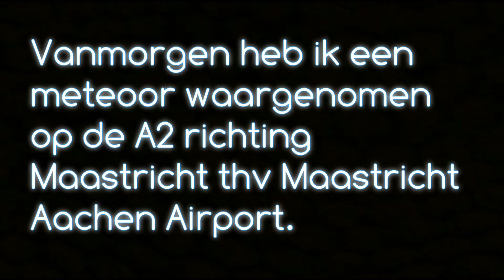ALFAFRANK Meteoor thv Maastricht Aachen Airport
Vanmorgen reed ik met mijn vrachtwagen op de A2 richting Maastricht toen ik ter hoogte van parkeerplaats Vossedal een vallende ster (meteoor ) zag die over Maastricht Aachen Airport bewoog.